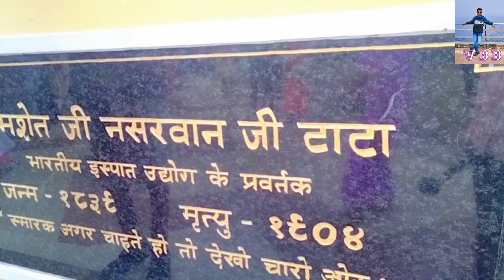Tatanagar Jubilee park and Diamond park Vlog /Vlog 28 /@vlogerboybinit6501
About tatanagar Jubilee park 👉Jubilee Park is an urban park located in Jamshedpur, Jharkhand, India.[1] It is a popular destination for all those who wish to have an outdoor picnic, enjoy some outdoor activities and games or even just to have a relaxing day out with friends and family.[2] Popular amongst joggers and cyclists, it is a gigantic park, recreation centre, fountains and a zoo, amongst other attractions.
This local attraction was opened to the public in 1958, on the occasion of the city's golden jubilee, the 50th anniversary of establishment.[3] This park was originally a gift to the town of Tatanagar(Jamshedpur) from the Tata Steel Company.

While being built under the visionary Jamsetji Tata, the Brindavan Gardens in Mysore were used as an inspiration. This park also shows off a status of Jamsetji Tata and is also known as the Mughal Gardens of Jamshedpur. The presence of the Tata Steel Zoological Park, Nicco Jubilee Amusement Park, Jayanti Sarovar(Zoo Lake), Bat Island, Children's Park, and Rose Garden is part of the reason why this park is such a famous one.
Enquiries 👉
Best Bengali vloger
Vloger Boy Binit
Binit Teli Vlog
New trending Bengali vlog
Best travel channel
Best Bengali travel Vloger
All about tatanagar Jubilee park
Tatanagar Jubilee park Vlog
Tatanagar Jubilee park full details
Best places in jharkhand
Jharkhand tourism
Best picnic spot in jharkhand
Best park near Jamshedpur
Best park in tatanagar
Best tourist places in jharkhand
Best park for visit
Sir dorabji tata park
Diamond park Vlog
Diamond park lighting
Helping hands 👉 Subrata Soumya Gobinda NABIN Saheb Shubha